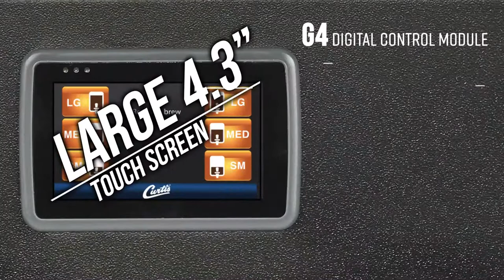Curtis G4 1 Gallon ThermoPro Commercial Coffee Brewer Features & Benefits (Short Version)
In just 30 seconds, learn about the Curtis 1 gallon ThermoPro Brewer.  This compact unit is packed full of features to consistently brew the best and most flavorful coffee. Learn more about the Curtis G4 ThermoPro Brewers